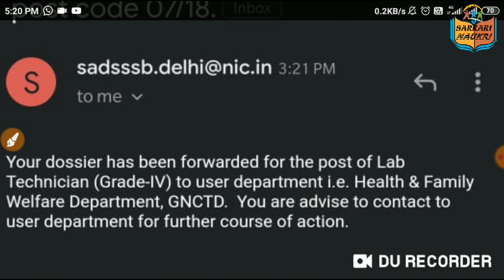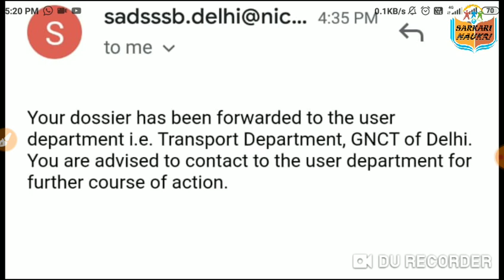DSSSB ताजा खबर || सोच भी नहीं सकते, DSSSB ने वो कर दिया ||17 June 2020 DSSSB इतनी तेजी से काम😱